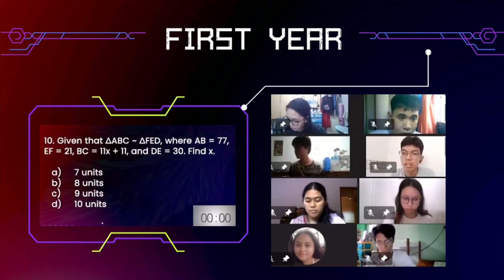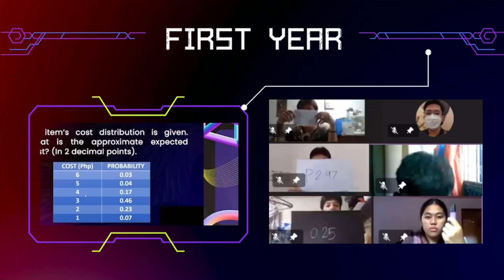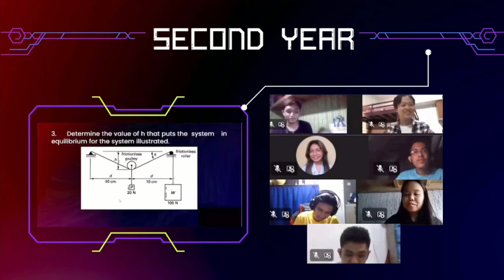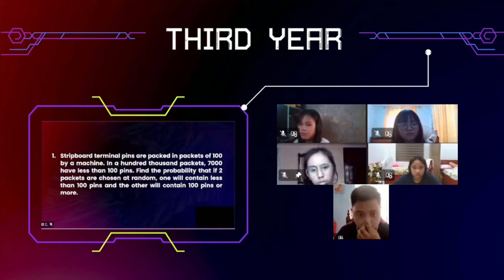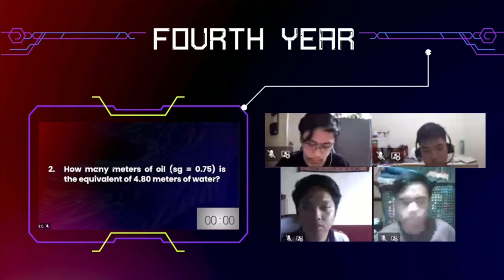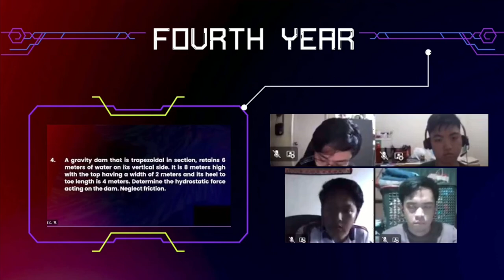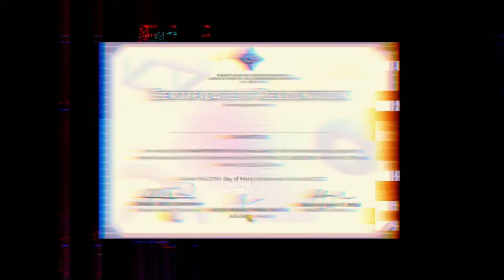PLM CE: Quiz Bee (Highlights)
"𝐓𝐡𝐞 𝐭𝐫𝐮𝐞 𝐬𝐢𝐠𝐧 𝐨𝐟 𝐢𝐧𝐭𝐞𝐥𝐥𝐢𝐠𝐞𝐧𝐜𝐞 𝐢𝐬 𝐧𝐨𝐭 𝐤𝐧𝐨𝐰𝐥𝐞𝐝𝐠𝐞 𝐛𝐮𝐭 𝐢𝐦𝐚𝐠𝐢𝐧𝐚𝐭𝐢𝐨𝐧."
—𝘈𝘭𝘣𝘦𝘳𝘵 𝘌𝘪𝘯𝘴𝘵𝘦𝘪𝘯

As civil engineers, we are bound to imagine solutions for problems that are whether already present or still just a possibility in the future. But it is also through our knowledge that we vividly imagine. 💭

So, congratulations to our dearest 𝒇𝒖𝒕𝒖𝒓𝒆 𝒄𝒊𝒗𝒊𝒍 𝒆𝒏𝒈𝒊𝒏𝒆𝒆𝒓 𝒑𝒂𝒓𝒕𝒊𝒄𝒊𝒑𝒂𝒏𝒕𝒔 for showing up and letting the 𝗣𝗟𝗠 𝗖𝗘: 𝗤𝗨𝗜𝗭 𝗕𝗘𝗘 help you measure and challenge your imaginations! 🥳👏🏻👷🏻‍♀️

To make use of today's 𝑻𝒉𝒓𝒐𝒘𝒃𝒂𝒄𝒌 𝑻𝒉𝒖𝒓𝒔𝒅𝒂𝒚, here's a bit of looking back to our thrilling, but fun, 𝟏𝟏-𝐡𝐨𝐮𝐫 (𝟕𝐀𝐌 - 𝟔𝐏𝐌) 𝐥𝐢𝐯𝐞 𝐞𝐯𝐞𝐧𝐭 last 𝐌𝐚𝐫𝐜𝐡 𝟐𝟕, 𝟐𝟎𝟐𝟐 (𝐒𝐚𝐭𝐮𝐫𝐝𝐚𝐲), which concurrently took place via 𝐌𝐒 𝐓𝐞𝐚𝐦𝐬 𝐚𝐧𝐝 𝐅𝐁 𝐋𝐢𝐯𝐞. 😉👉🏻👉🏻